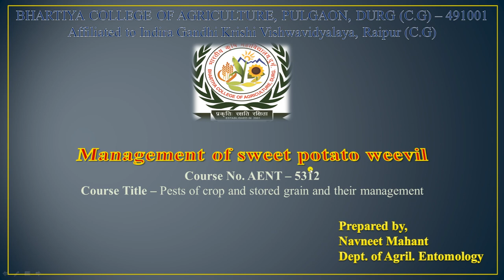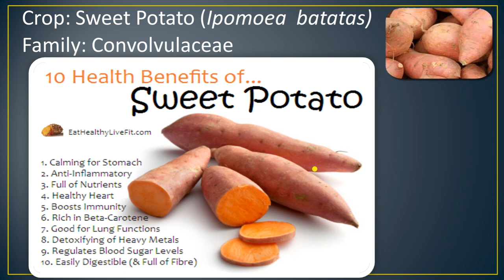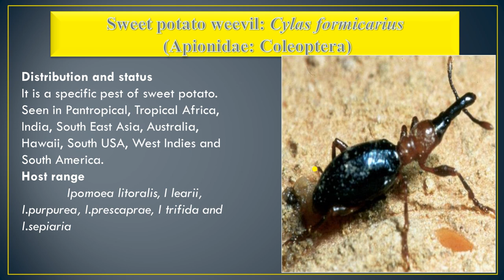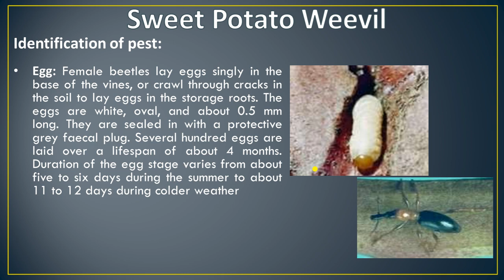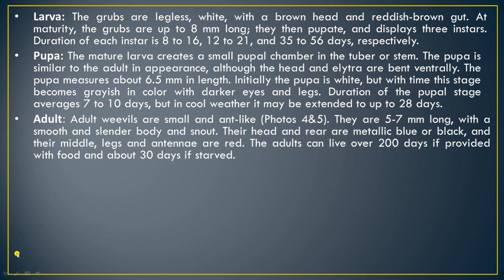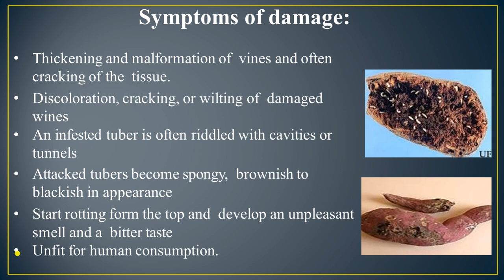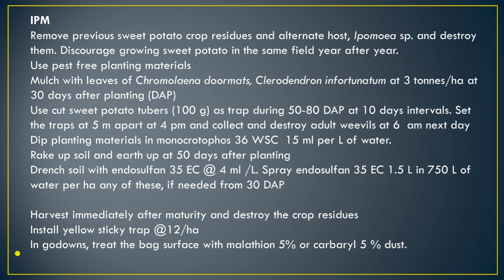Management of sweet potato weevil by Navneet Mahant